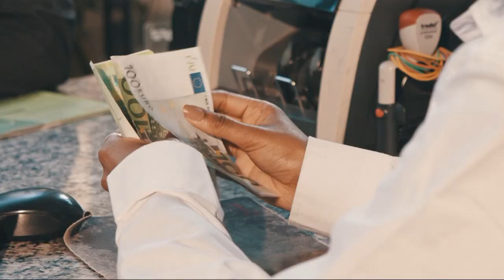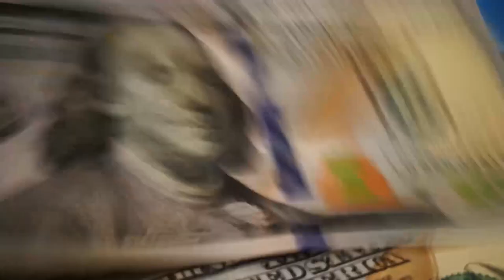ወንዶች ላይ የሚከሰት አንድ የዘር ፍሬ ብቻ መሆን መንሰኤው ምንድን ነው መፍትሂውስ መውለድ አይቻልም ወይ?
ለዚህ ቻናል አዲስ ከሆኑ ሰብስክራይብ በማድረግ ይቀላቀሉን // ጥያቄዎችን በ ቴሌግራም ይላኩልን
@DoctorsET ብለው ቢፈልጉን ያግኙናል ከ 22ሺህ በላይ ቤተሰቦችን ይቀላቀሉን